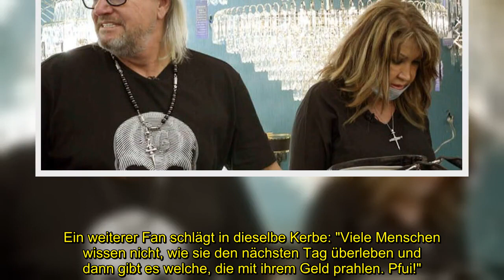PROTZ-WAHNSINN BEI "DIE GEISSENS": NEUE DUBAI-BUDE BIETET "PLATZ FÜR 800 PAAR SCHUHE" - AUFSCHREI IM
"Die Geissens" befinden sich im Umzugsstress. Im Rahmen der TV-Serie richtet die Millionärsfamilie derzeit ihre neu gekaufte Immobilie in Dubai ein. Dabei lässt sich Carmen Geiss (57) zu einem unsensiblen Protz-Anfall hinreißen. Das Netz tobt!